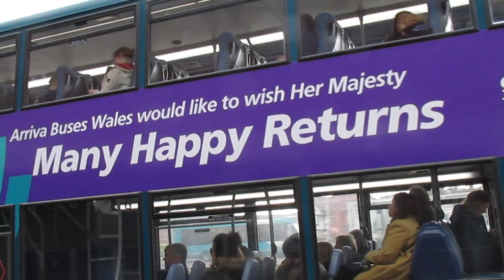Arriva Enviro 400 CX15BXY Wishing The Queen A Happy 90th Birthday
Arriva Buses Wales Enviro 400 wishing the Queen Many Happy Returns on her 90th Birthday, this nearside transfer shows the English version.